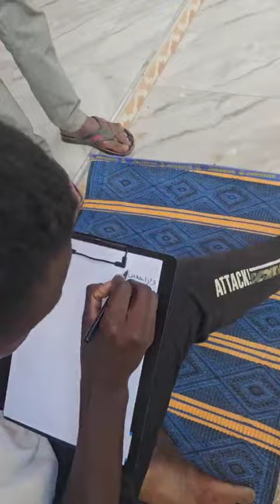MOKKAL ALHOURANN AK BIND KO. BENEN ANAM NGUIR FEEGNAL ALKHOURAN AK DEKKAL MBIND,